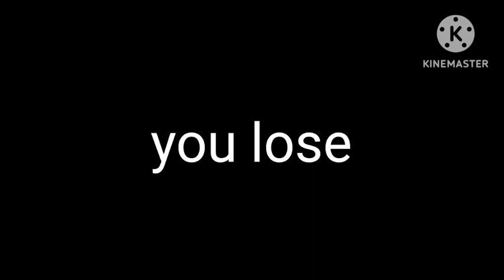Ms. D Wants ice cream